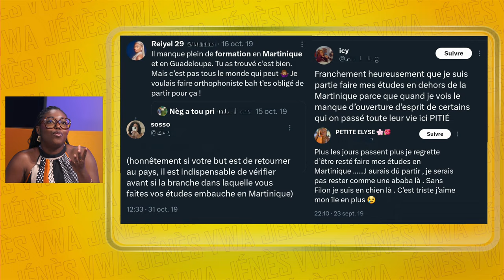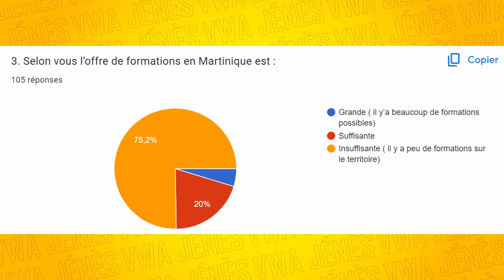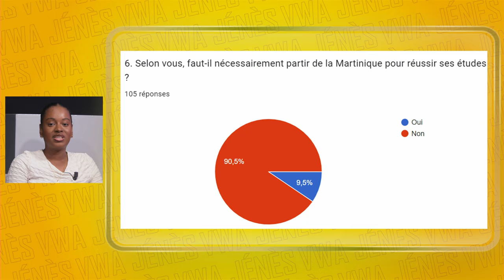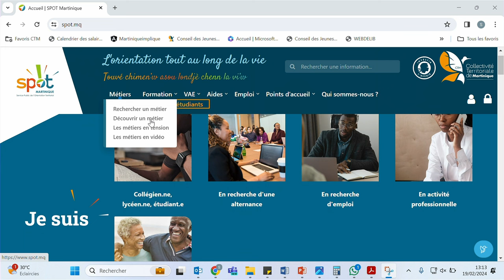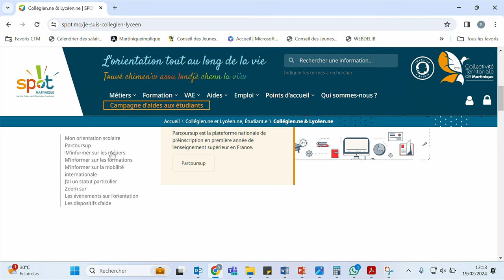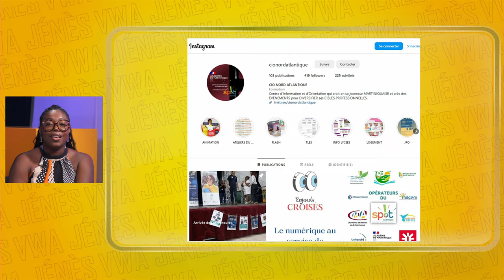Vwa Jénès- "Le post-bac en Martinique est-il vraiment à la hauteur ?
Alors que la période des voeux ParcoursSup bat son plein, le conseil des jeunes citoyens lance un débat audacieux sur notre plateau dans notre nouvelle émission Vwa Jénès